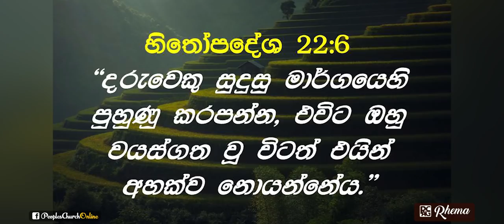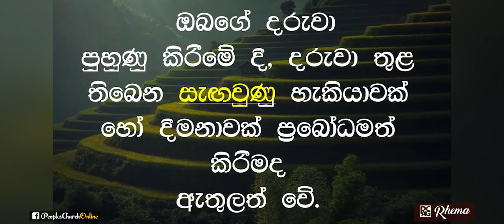ඔබගේ දරුවා අනාවරණය කර ගැනීම (දේවගැති දර්ශන් ප්‍රනාන්දු විසිනි.)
අපගේ දරුවන්ගේ ශාරීරික, මානසික සහ ආත්මික වර්ධනය උදෙසා අප විසින් දරන්නාවූ ශ්‍රමය අප්‍රමාණය. නමුත් එය පමණක් ප්‍රමාණවත්ද? ළමා ඉරුදින වෙනුවෙන් දේවගැති දර්ශන් ප්‍රනාන්දු විසින් දේශනා කරනු ලැබූ දේශනය.